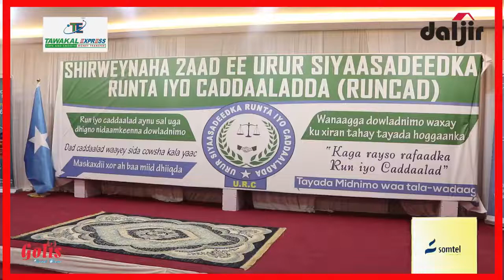"Garoowe : Shirweynaha 2aad ee Urur siyaasadeedka Run-Cad ( Run iyo Cadaalad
"Garoowe : Shirweynaha 2aad ee Urur siyaasadeedka Run-Cad ( Run iyo Cadaalad waxaa ka qey galay Xubnihi dhawaan ka baxay Ururka Mideeye Warbxin Abdihakiin Husein Hassan★ ★ ★ Daljir YouTube Channel | Subscribe | 💕 💕 💕 |  Follow us on Twitter @radiodaljir ★★★